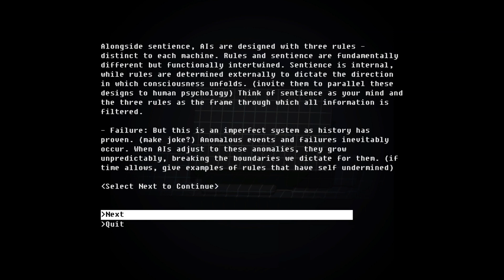LET'S PLAY The Fall 2: Unbound - Ep. 05 - Auf der Suche nach einem neuen Host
Wir haben durch den Butler erreicht, was wir konnten und das Signal weiter zurückverfolgt. Es scheint von der anderen Seite des Planeten zu kommen.

Also machen wir uns auf und wandern weiter durch das virtuelle Netz und suchen uns einen neuen Host.

Nur ob die nächste Verschmelzung für uns beide besser ablaufen wird?

Viel Spaß!